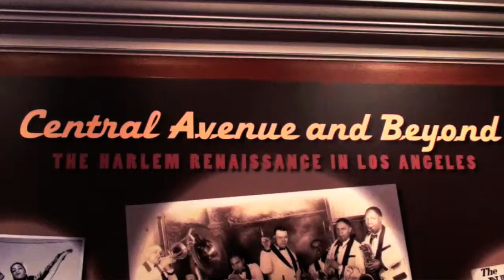Harlem Renaissance - Hattie McDaniel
Central Avenue and Beyond - The Harlem Renaissance in Los Angeles, is an exhibition curated by Sara S. "Sue" Hodson, Curator of Literary Manuscripts at the Huntington Library, and Avery Clayton, Founder of the Mayme Clayton Library and Museum.

It was presented at The Huntington Library, West Wall from October 24, 2009 to February 8, 2010.

Recorded by:
Fabricio Espasande and Concepcion Bouza
Edited by: Alejandra Espasande

A video by Mayme A. Clayton Library and Museum